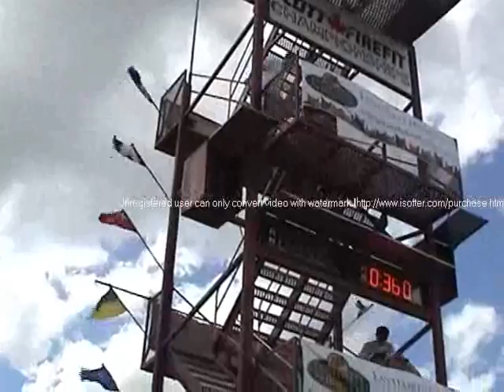Lars Bredahl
Lars Bredahl runs a 1:49 in Brantford